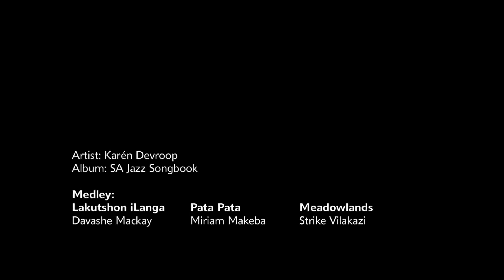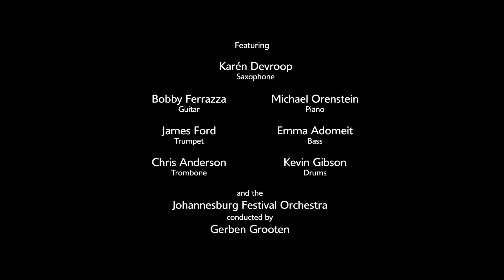Medley SA Jazz Songbook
This track off the South African Jazz Songbook is a wonderful medley of Lakutson 'iLanga, Pata Pata and Meadowlands. Arranged by Trino Jimenez and performed by Karen Devroop with the Johannesburg Festival Orchestra live at ZK Matthews Great Hall in Pretoria on 9 June 2018.